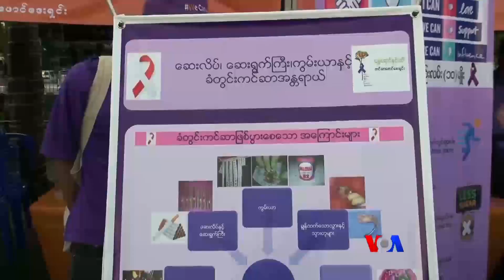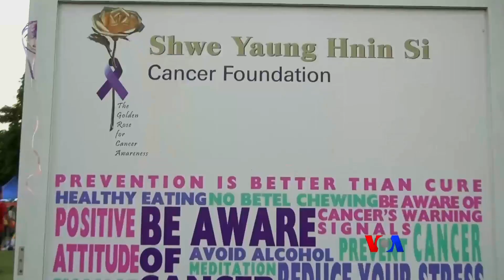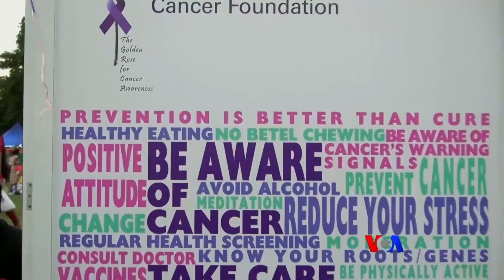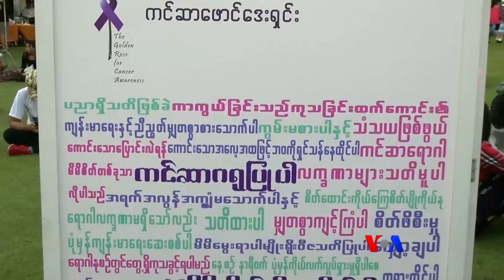ကင္ဆာေရာဂါ သတိထားပါ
ကင္ဆာေရာဂါ ခံစားရၿပီဆိုရင္ ေရာဂါလည္းျပင္းထန္ အသက္အႏၱရာယ္အတြက္လည္း အင္မတန္စိုးရိမ္ရတာမို႔လို ကင္ဆာေရာဂါကို အေစာပိုင္းအဆင့္မွာ သိရိွၿပီး ကုသႏိုင္ဖို႔ ကိုယ့္ဖက္က ဘာေတြ သိထားသင့္တယ္ဆိုတာကို ပညာရွင္ေတြနဲ႔ေမးျမန္းၿပီး ေဒါက္တာသန္႔ေဇာ္ တင္ျပထားပါတယ္။